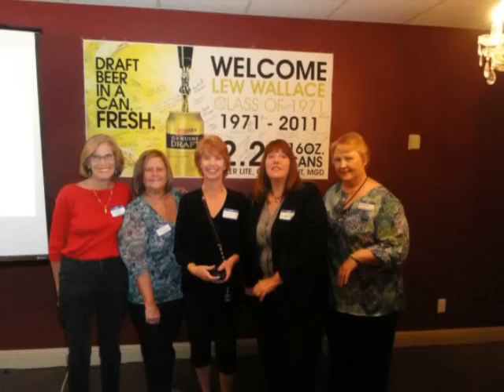Lew Wallace 40 Reunion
Scenes of the 40th Lew Wallace Reunion that took place on September 17th in Valparaiso, Indiana.